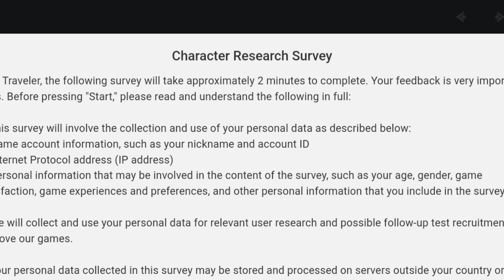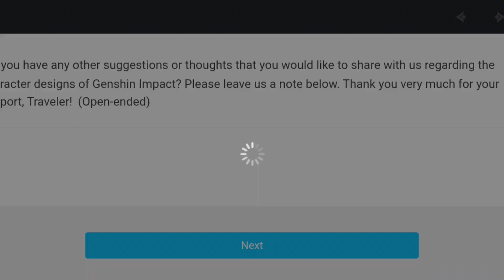Genshin Impact Part One Gameplay Mialetsplay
I focus my energy on creating positive experiences from negative situations. 💯 😌